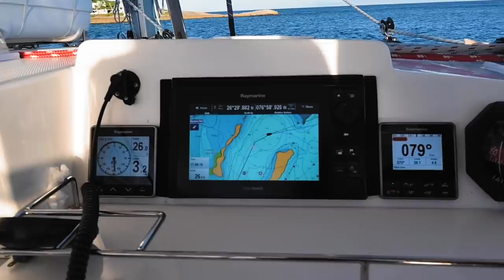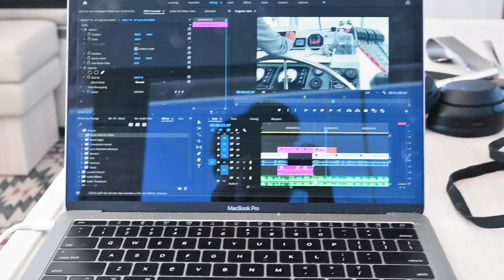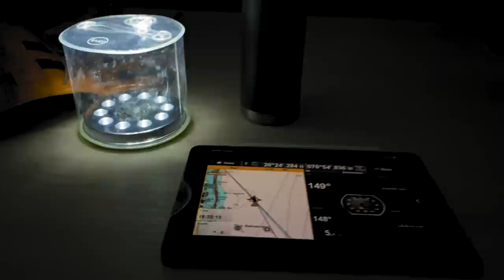We FINALLY Sailed Our Catamaran To PARADISE | Sailing The Bahamas To The Exumas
Our time in the Abacos has come to an abrupt end due to some upcoming weather and we decided to high tail our catamaran down to the Exumas, but the question was how?

📻Gadgets:
Solar Light

Love,
c & j

00:00 - Start
01:39 - Post Intro
02:25 - Night One
03:11 - Overcoming Passage Anxiety
07:56 - Night Two
10:51 - Arrival